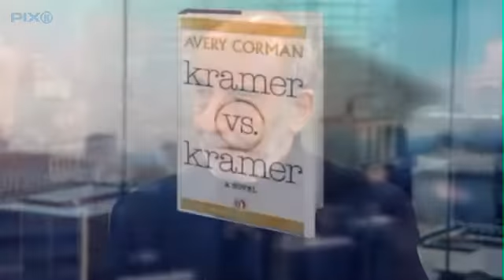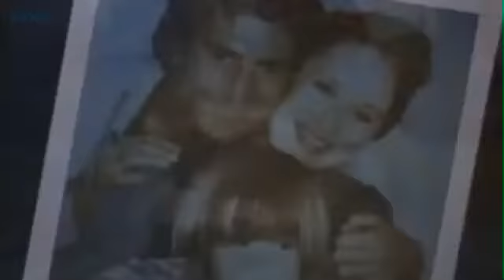Vikki Ziegler on PIX 11 - Part 1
Divorce and new beginnings...